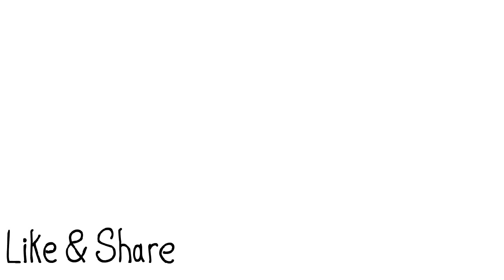What if you shoot a bullet from top of a train | The Logical Talk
What if you shoot from top of a train ?

1) what is relative velocity
2) what is velocity